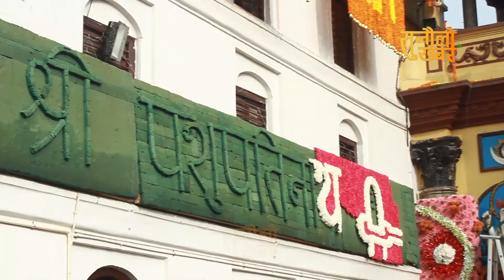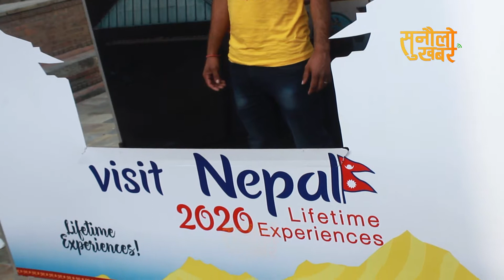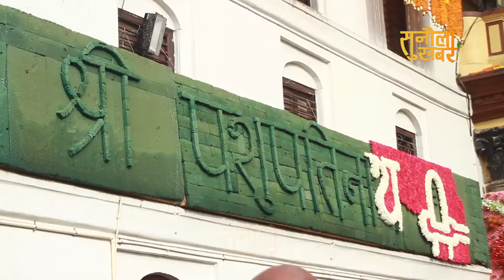पशुपतिमा नाङ्गे बाबाले देखाए ताण्डब, हेर्नेको भिड, बेहुलीझै शृंगारीयो पशुपति || PASHUPATI NATH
नाङ्गे बाबाले देखाए ताण्डब, हेर्नेको भिड, बेहुलीझै शृंगारीयो पशुपति || PASHUPATI NATH

                                    SUNAULO KHABAR